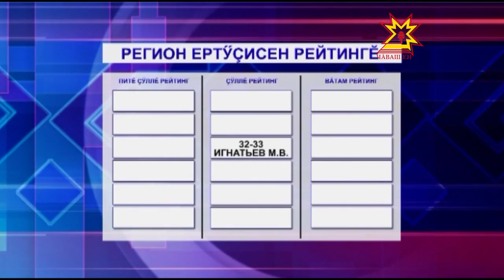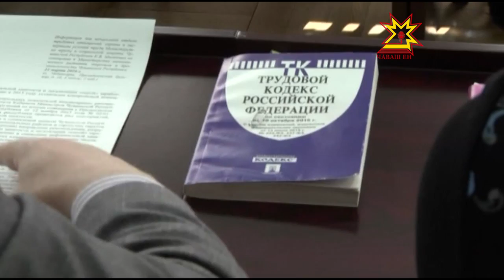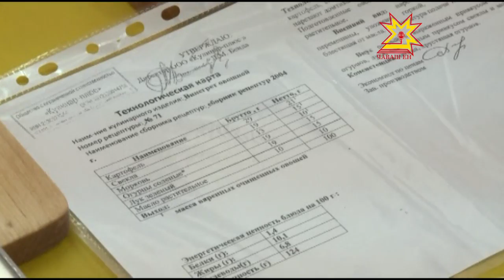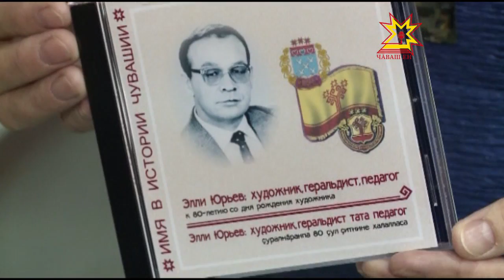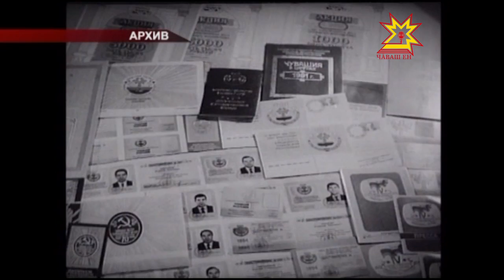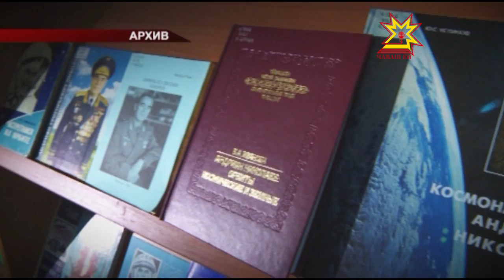Республика 22 03 2016 на чувашском языке Вечерний выпуск